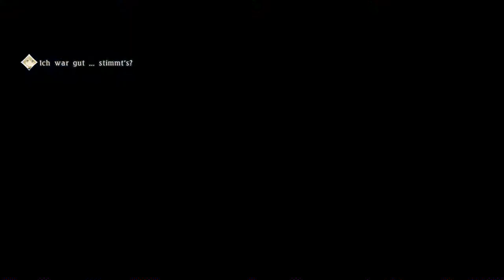Tales of Berseria Ep.138 - Himmelssteppen 1. Kammer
Die Himmelssteppen werden erklimmt!

Genre: J-RPG

Sprache:Japanische Sprachausgabe,Deutsche Untertitel und Kommentare
Blind: Ja
Schwierigkeitsgrad: Schwer
Sonstiges: /